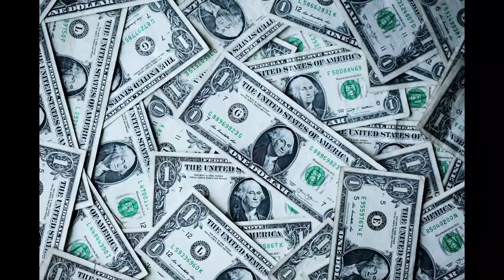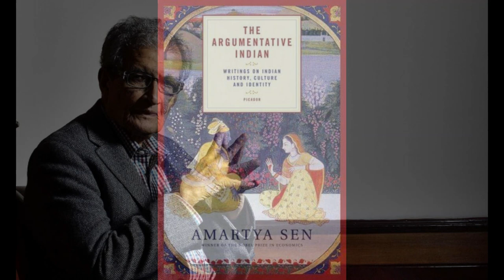Amartya Sen biography and Facts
Amartya Sen was born in a Bengali Hindu Baidya family in Santiniketan, Bengal, British India. The famed polymath and writer, Rabindranath Tagore, gave Amartya Sen his name (Bengali: অমর্ত্য, romanized: ômorto, lit. 'immortal or heavenly'). self-published source] Sen's family was from Wari and Manikganj, Dhaka, both in present-day Bangladesh. His father Ashutosh Sen was a Professor of Chemistry at Dhaka University, Development Commissioner in Delhi and then Chairman of the West Bengal Public Service Commission. He moved with his family to West Bengal in 1945. Sen's mother Amita Sen was the daughter of Kshiti Mohan Sen, the eminent Sanskritist and scholar of ancient and medieval India, who was a close associate of Tagore. K. M. Sen served as the second Vice Chancellor of Visva Bharati University from 1953 to 1954